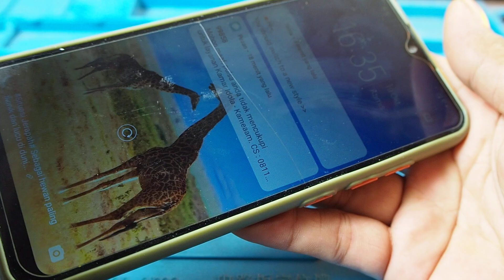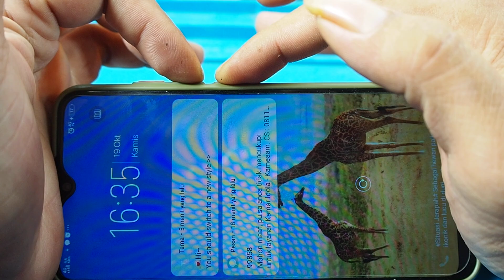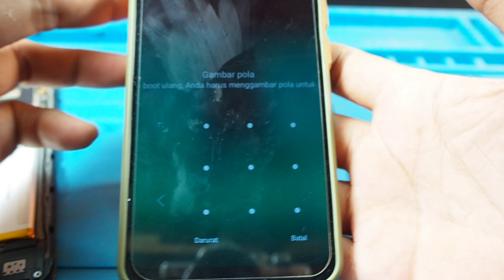Cara mengatasi layar hp tidak bisa di sentuh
Solusi hp hang tidak bisa dimatikan

Jika ponsel Anda mengalami masalah berupa layar yang tidak responsif, tidak dapat dimatikan, dan Anda tidak ingin membongkar perangkatnya, Anda dapat mencoba beberapa langkah pemecahan masalah berikut:

Paksa Restart (Soft Reset): Coba paksa restart perangkat Anda dengan menekan dan tahan tombol daya (biasanya terletak di sisi perangkat) selama sekitar 10 hingga 20 detik. Ini biasanya akan mematikan ponsel Anda bahkan jika layar tidak responsif. Setelah itu, hidupkan kembali ponsel Anda.

Hemat Baterai: Jika baterai Anda bisa dilepas, coba lepaskan baterai selama beberapa detik lalu pasang kembali dan nyalakan ponsel Anda.

Safe Mode (Mode Aman): Beberapa perangkat Android memiliki opsi untuk masuk ke "Safe Mode". Ini akan mem-boot perangkat hanya dengan aplikasi bawaan sistem, yang dapat membantu Anda menentukan apakah masalahnya disebabkan oleh aplikasi pihak ketiga. Untuk masuk ke Safe Mode, biasanya Anda perlu tahan tombol volume bawah saat perangkat sedang menyala.

Perbarui Perangkat Lunak: Jika Anda memiliki akses ke menu perangkat, coba perbarui sistem operasi ponsel Anda ke versi terbaru. Pembaruan perangkat lunak dapat memperbaiki masalah yang mungkin terkait dengan bug di sistem operasi.

Kosongkan Cache: Di beberapa perangkat, Anda bisa mencoba membersihkan cache dari Recovery Mode. Caranya berbeda tergantung pada merek dan model ponsel Anda. Anda perlu mencari panduan khusus untuk perangkat Anda.

Perbaikan Pihak Ketiga: Jika semua upaya di atas gagal, Anda mungkin perlu membawa perangkat Anda ke pusat servis atau toko perbaikan ponsel. Mereka dapat membantu Anda dengan pemecahan masalah lebih lanjut, terutama jika masalahnya terkait dengan hardware.

Pastikan untuk mencadangkan data penting Anda sebelum melakukan tindakan apa pun, terutama jika Anda harus membawa perangkat Anda ke pusat servis. Jika ponsel Anda masih dalam garansi, pertimbangkan untuk menghubungi produsen atau penyedia layanan Anda untuk mendapatkan bantuan lebih lanjut.